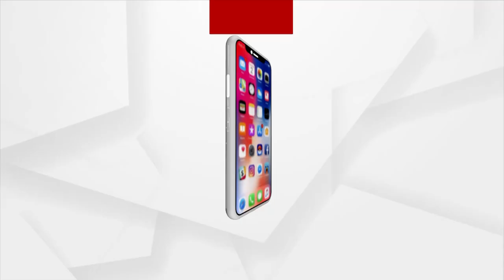ଜିଲ୍ଲାପାଳଙ୍କ ଅଫିସରେ ନାହିଁ ମୌଳିକ ସୁବିଧା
ବରଗଡ ଜିଲ୍ଲାପାଳଙ୍କ ଅଫିସରେ ସାଧାରଣ ଲୋକଙ୍କ ପାଇଁ ନାହିଁ ମୌଳିକ ସୁବିଧାର ବ୍ୟବସ୍ଥା । ଆସନ୍ତୁ ଦେଖିବା କଣ ରହିଛି ଅସଲ ସ୍ଥିତି ।